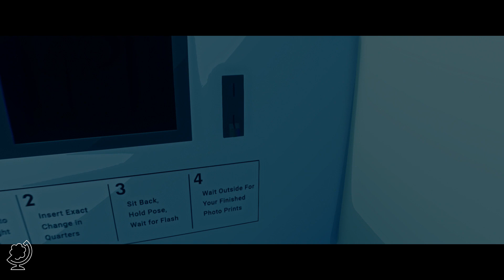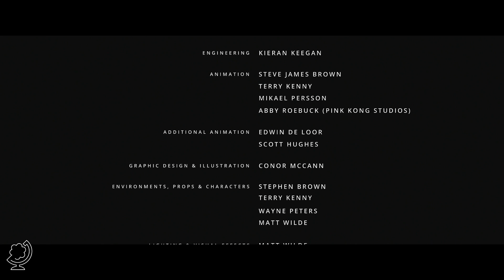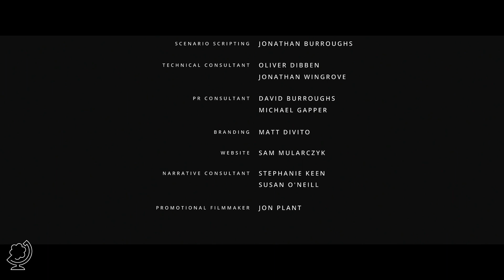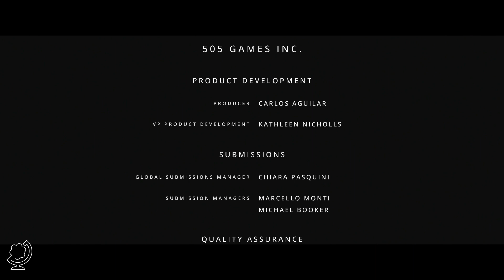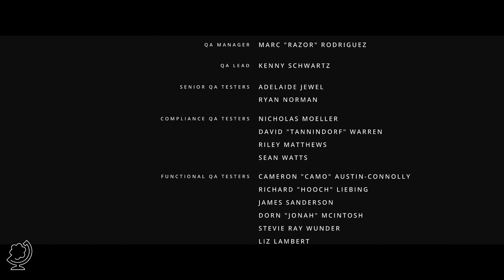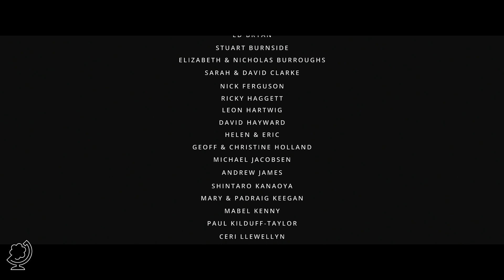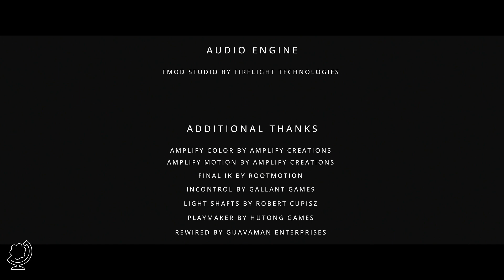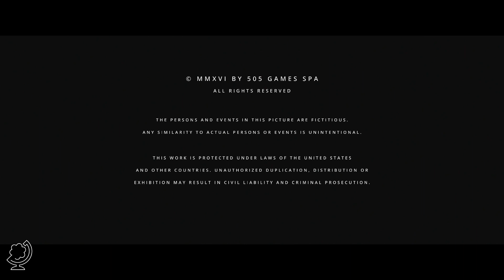Virginia #5 - Finale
1992. Lucas Fairfax verdween uit zijn slaapkamer in Kingdom, Virginia. Samen met haar partner, de ervaren onderzoeker Maria Halperin, reist net afgestudeerde FBI-agent Anne Tarver naar het idyllische Burgess County en het afgelegen stadje Kingdom in Virginia. Daar is een jongetje verdwenen en niemand heeft enig idee waarom. Naarmate haar onderzoek onheilspellender en haar lijst met verdachten langer en vreemder wordt, neemt ze beslissingen die haar levensloop en die van agent Halperin voor altijd zullen bepalen.

Fun, topkwaliteit en contact met jou als kijker staan bovenaan. Ik hou van duidelijk en goed Nederlandstalig commentaar. Daarom maak ik dagelijks, soms met anderen, de leukste video's voor je met veel plezier, humor en respect, zonder zelf daarbij te vloeken of te schelden. Je vindt hier de allerbeste video's van je favoriete AAA-titels tot de wat minder bekende indie-games!